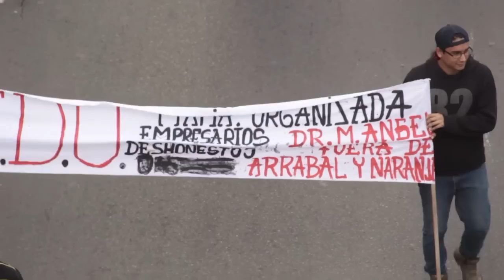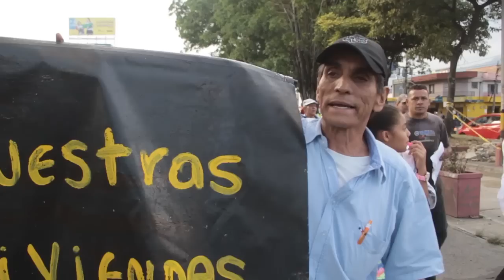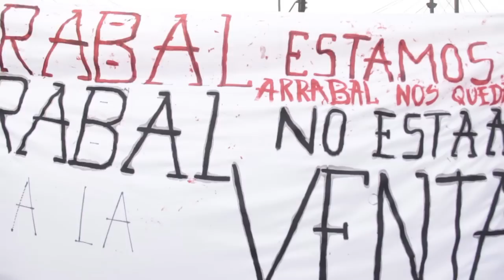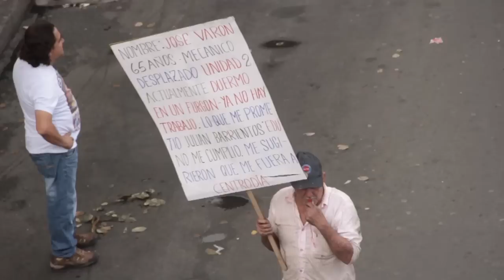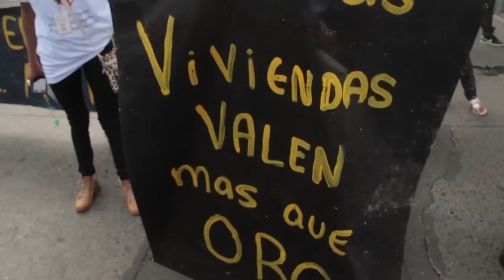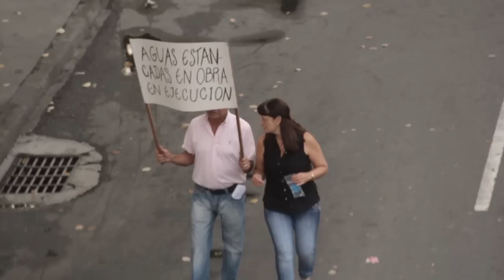Marcha 20 de enero del 2015 de Naranjal y Arrabal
Porque la movilización sigue siendo un mecanismo de protesta social legal y pacífica, los habitantes del barrio El Naranjal marcharon desde su barrio hasta el Centro Administrativo la Alpujarra para expresar sentimientos en desacuerdo con el proceso que se está dando con el Plan Parcial.

Con pitos, banderas, consignas, pancartas y representaciones artísticas las personas del barrio dejaron a un lado y por dos horas sus rutinas laborales, y demás actividades, para mostrarnos que a medida que el proyecto de renovación urbana avanza también lo hace el inconformismo, el cual crece gradualmente.

Esta marcha es la confirmación de que en el barrio son muchas las personas que aún no tienen certeza sobre su futuro. Recicladores, mecánicos, niños, jóvenes, abuelas, madres, padres, pintores, soldadores, chanceros, vendedores ambulantes caminaron a un mismo ritmo

recordándole a la EDU que todos tienen y han tenido durante muchos años algún vínculo con el barrio y su gente. Comienza un nuevo año para la transformación del barrio, pero también una nueva etapa para

cada uno de las personas del barrio que se abstienen a olvidar que El Naranjal sigue siendo su casa porque es difícil olvidar donde se vive, lucha y sufre.

*Edición: Daniel Quintero
Audio: Jorge Escobar y Daniel Isaza.
Entrevistas: Juan David Escobar.
Fotografías: Juan Pablo Quintero.
Gifs: Jon Montoya.